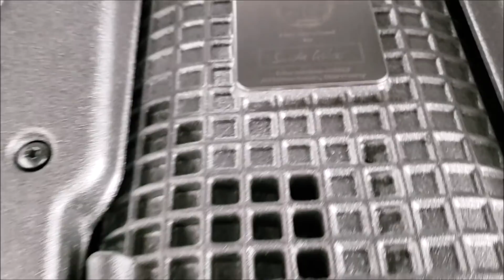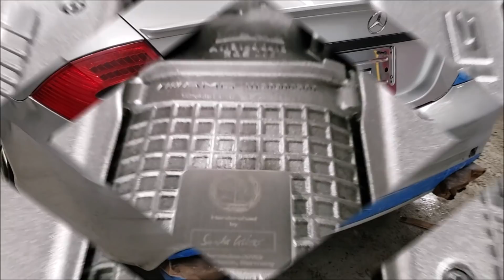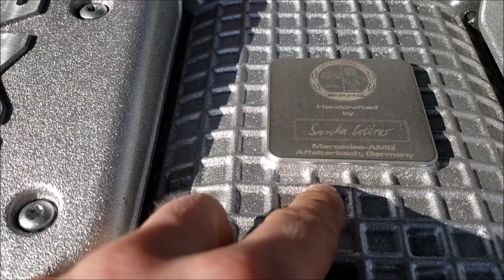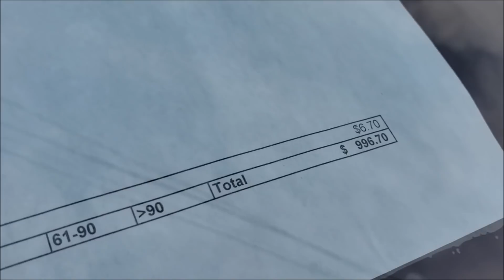The $1850 Supercharged AMG Project Car is Finished! - Flying Wheels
3 months ago we bought a 2006 Mercedes CLS55 AMG 5.4L Supercharged V8 with 101,000 miles for just $1,850! It was in rough shape. Here is the final result.
Follow Alisa on instagram @ Alissa.AMD

Mercedes AMG Supercharged V8 Specs for sale 0-60 E55 CLS550 SL55 SL550 M3 M4 M5 M6 M7 S4 S5 S6 S7 S8  2020 Corvette C8 crash fail Dealer Only Auto Car Wholesale Public Auction Online auction Copart ACV Traderev Carvana carmax trade in License how to flip cars make money selling trucks without a dealership and best way to sell your car fast Tesla Truck stradman doug demuro hoovies garage Flying Wheels used car dealer 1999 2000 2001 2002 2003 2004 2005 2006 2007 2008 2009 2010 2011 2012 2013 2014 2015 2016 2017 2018 New 2020 Mid Engine Corvette copart Florida Auto Auction Flying Wheels Audi R8 S4 S6 S5 jeep wrangler lifted trucks limo bentley honda s2000 for sale ford mustang gt saleen roush shelby gt350 gt500 gt500kr crash fail compilation ecoboostconvertible turbo Camaro SS challenger hellcat demon specs review reviews manheim adessa auction Porsche Cayenne S Turbo Specs Reviews reliability common issues repairs for sale All Wheel Drive AWD Panamera Twin Turbo what is and how to get a rebuilt salvage reconstructed title and how much less are they worth?